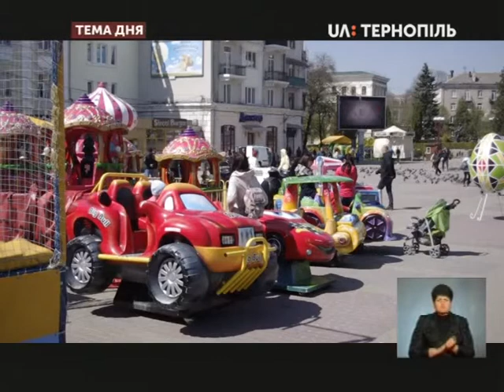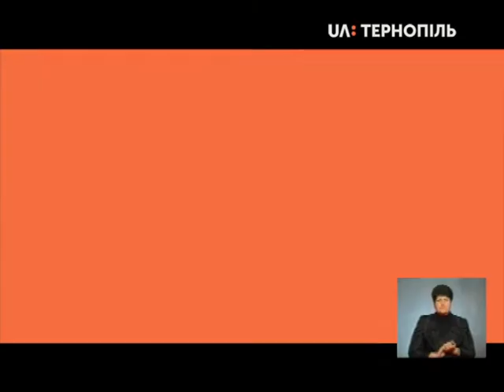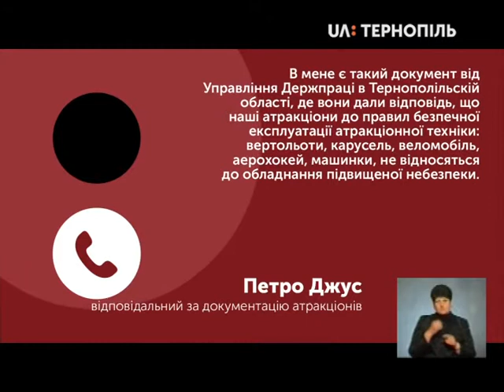Тема дня - Чи безпечні атракціони у парках Тернополя?